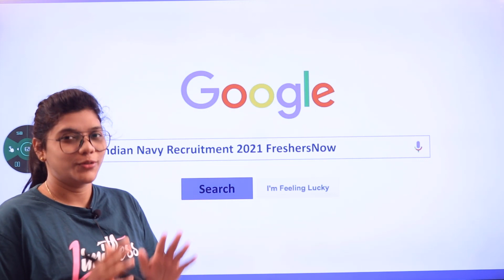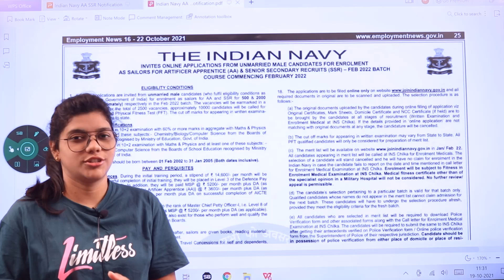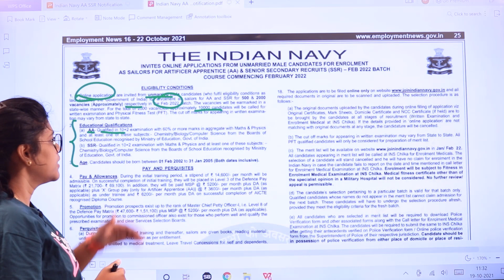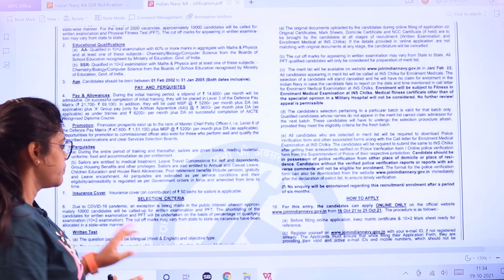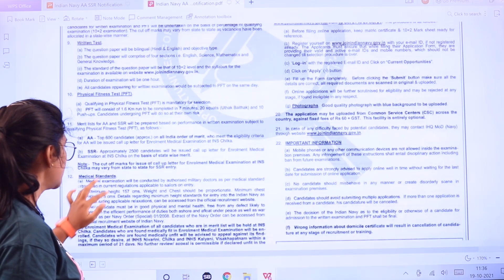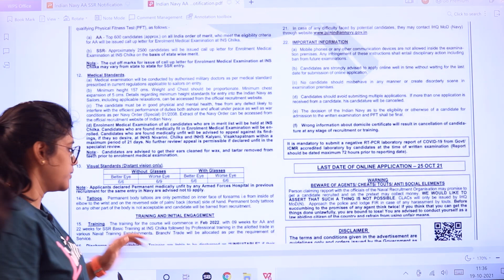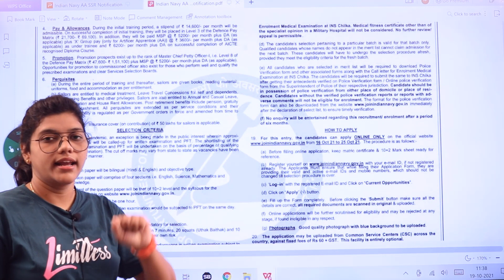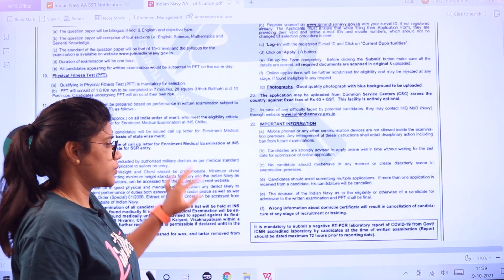Indian Navy AA SSR Recruitment 2021 in Telugu | Eligibility | Posts | Age | Salary | How to Apply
Indian Navy Recruitment 2021 – 2500 AA, SSR Posts, Salary, Application Form @ The Indian Navy officials have again released an Indian Navy Recruitment 2021 Notification PDF for the unmarried male candidates for enrollment as Sailor for AA and SSR in the Feb 2022 batch. Candidates who will be satisfying the eligibility conditions placed by the officials can click on the Indian Navy Recruitment 2021 Apply Online and submit their applications by on or before 25th October 2021.